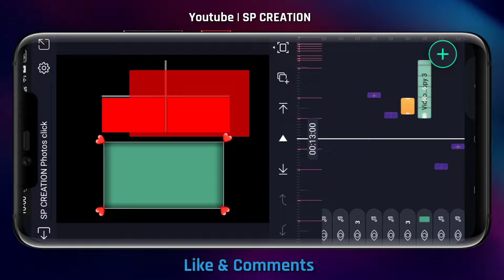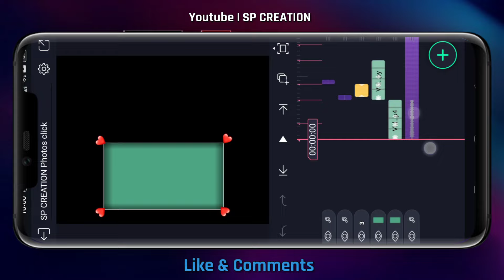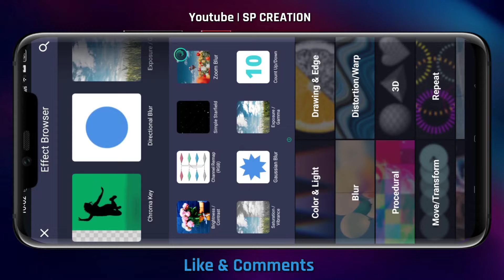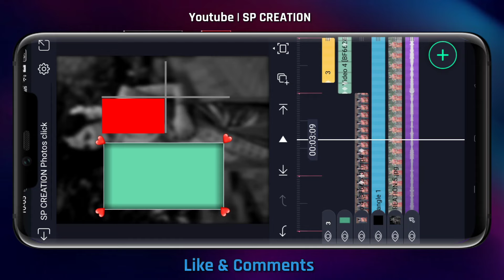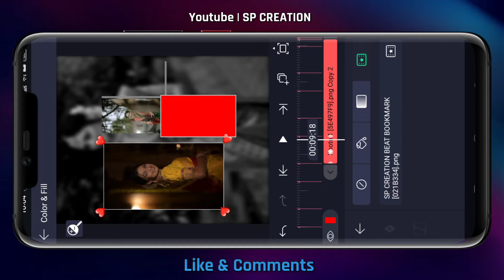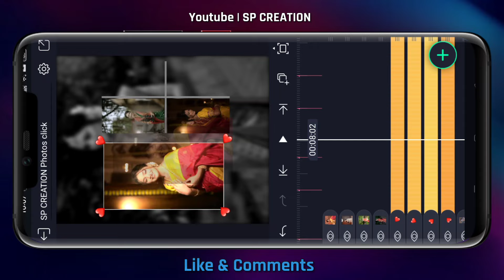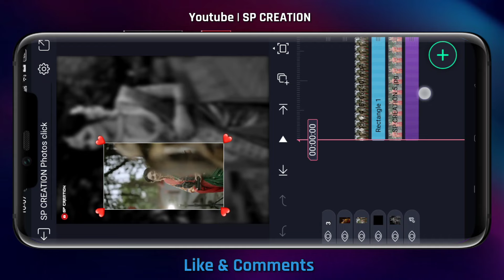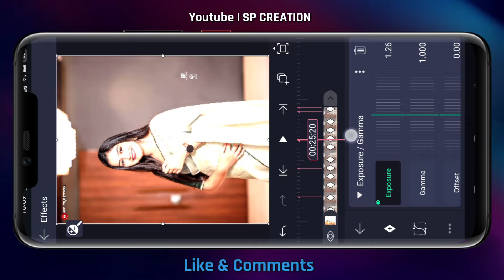💥 अशी नाद खुळा कन्सेप्ट कुठेच मिळणार नाही | SP ARMY लावा ताकद✌🏻Photo Click Trend in Alight Motion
New Photo Click Viral Video Editing| Alight Motion Video Editing

⭕Shake preset link.👇🏻

editor special video editing
boys attitude video editing
boys Special Video Editing
marathi video editing
marathi status editing
sp creation
sp creation new video editing